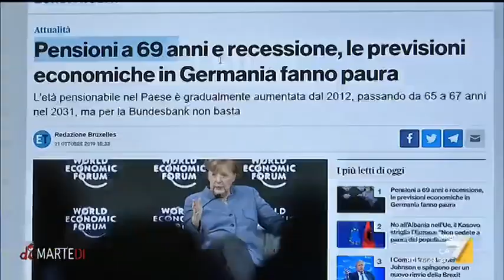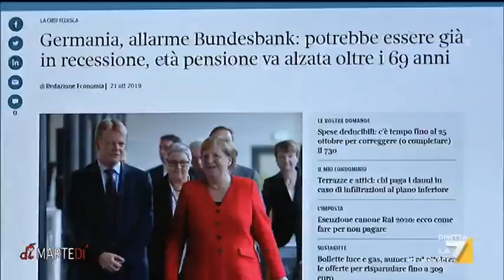Pensioni tedesche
Anche in Germania il sistema scricchiola. I giovani sono spesso disoccupati, fanno minijob e versano pochi contributi. E alla lunga le casse previdenziali resteranno vuote. Il servizio di Andrea Scazzola